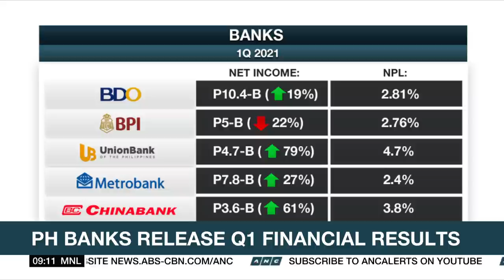EastWest Bank: Banking industry seeing low profit for now but there's light at end of 'long' tunnel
Market Edge: EastWest Bank CEO Tony Moncupa says the banking industry is seeing low profit for now, with return on equity just at 6.5% compared to 33% in 2019. Loan numbers are also not that great yet amid pandemic uncertainties. But he is optimistic that there's a light at the end of the 'very long" tunnel amid a lot of pent-up demand and with the vaccine rollout.